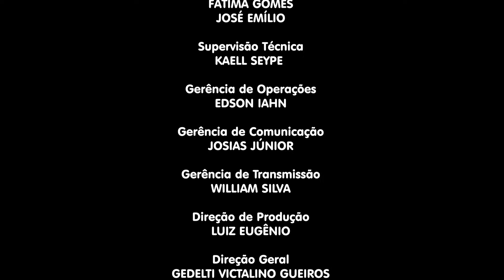Igreja Cristã Maranata - Maanaim News - 16/07/2024